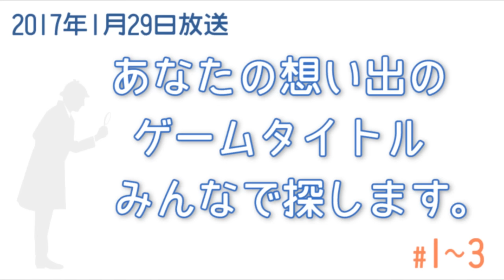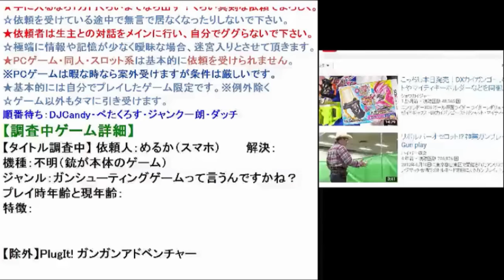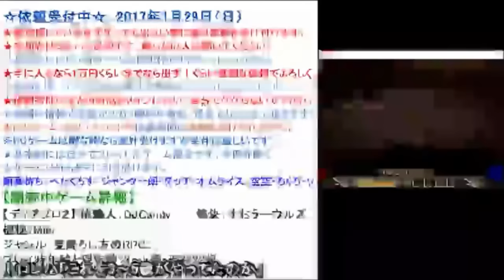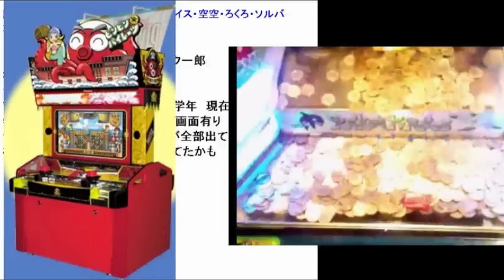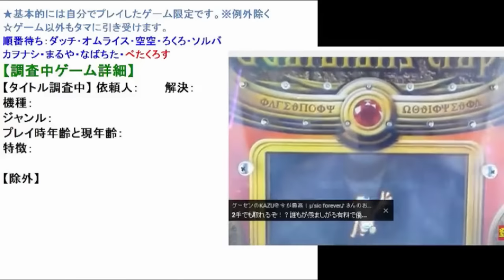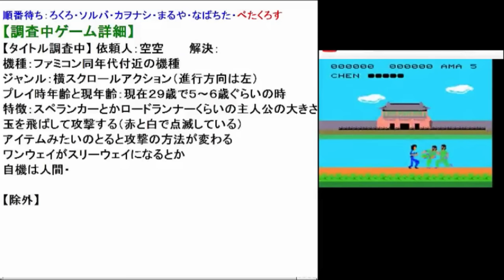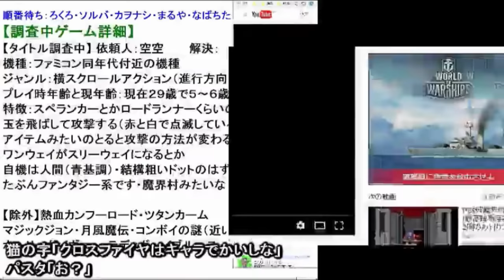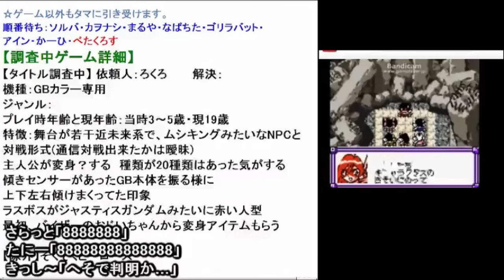2017年1月29日①✪あなたの思い出のゲームタイトルをみんなで探します✪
さて…探し枠関連の動画をUPしたので依頼がモリモリだぞ！

★依頼を受けている途中で無言で居なくなったりしない で下さい。
☆極端に情報や記憶が少なく曖昧な場合、迷宮入りとさ せて頂きます。

｢昔プレイしたけど名前が解らないゲーム｣の疑問を皆で 解決します。
あまりにも答えから掛け離れたヒントが有った場合、皆 が混乱しますが

✿ 質問方法 ✿
解る限りの情報（ヒント）をお教え下さい。不確かな情 報でも構いません。
【ゲームの機種】 ゲーセンだったかな？ファミコンだっ たかな？など。

【ゲームの特徴】 固有の特徴や全体の雰囲気、主人公の 見た目など。

ポリゴンだったのかドット絵だったのか、視点はどんな 感じだったのか
明るい印象なのか、キャラクターはコミカルだったのか リアルだったのか
他に似たゲームは無いかなど、記憶のゲームを特定する のに必要な